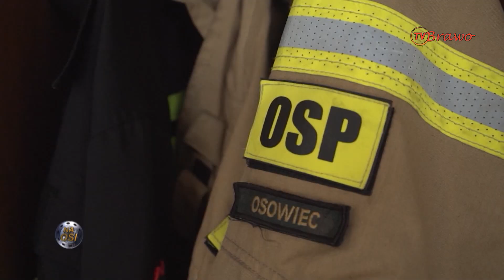Wizyta w jednostce OSP Osowiec | Na Osi 1033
Sprawdzamy jak wyglądają kulisy pracy OSP w Osowcu.